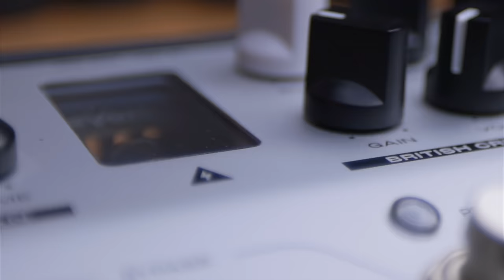The One Amp I've Been Keeping From You